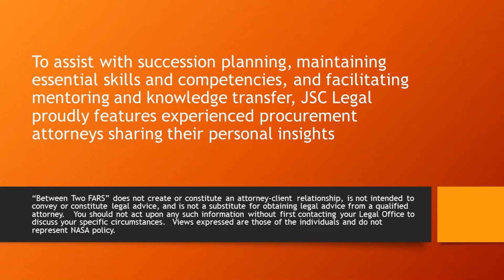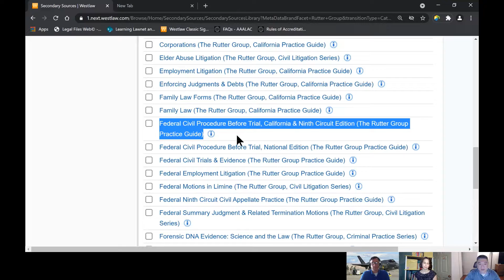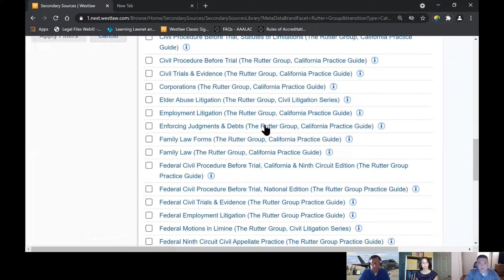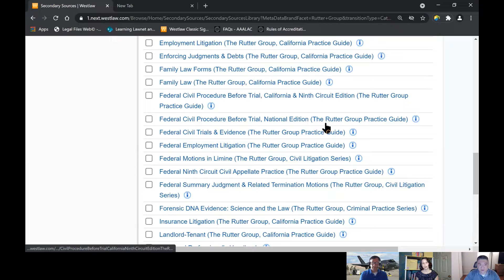Between Two FARS Episode 97 ASBCA Subpoenas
EPISODE 97: ASBCA Subpoenas INSIGHT FROM: Dave Schuman and Paul Kim  ///  This project was created to assist with succession planning, maintaining essential skills and competencies, and facilitating mentoring and knowledge transfer.  "Between Two FARs" and any use of this recorded series does NOT create or constitute an attorney-client relationship, is not intended to convey or constitute legal advice, and is not a substitute for obtaining legal advice from a qualified attorney.  Views expressed are those of the individuals and do NOT represent NASA or federal government policy.  These are being released publicly due to a FOIA release [NASA FOIA 21-JSC-F-00665]